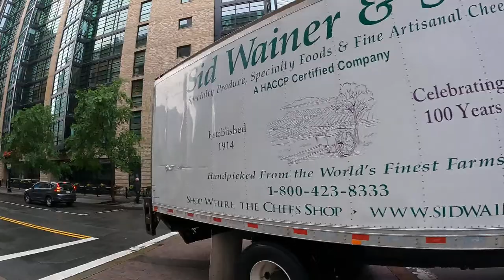Rainy day in Boston Mass. Downtown Crossing, Boston Common, Boston Public Garden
Rainy day in Boston Massachusetts. Downtown Crossing, Boston Common, Boston Public Garden